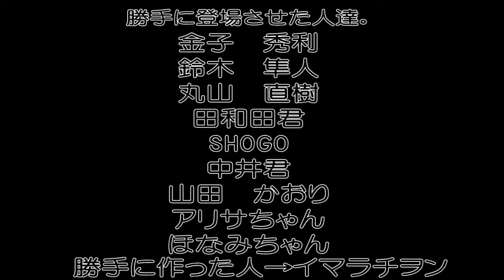LIVE AT NUFS DOCUMENTARY.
LIVE AT NUFS 2009 DOCUMENTARY.